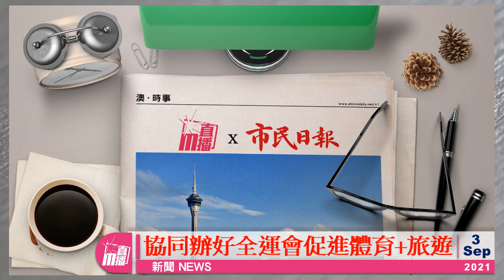🇲🇴【安播澳門】協同辦好全運會促進體育+旅遊 | 市民日報 –澳門新聞 20210903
協同辦好 全運會 促進體育+旅遊
東京奧運 已經圓滿結束，縱使 澳門 無緣派代表參賽，但在澳門算是掀起一輪運動熱潮。國務院日前宣布同意粵港澳共同承辦2025年第十五屆全國運動會，澳門特區能夠舉辦全國大型活動，感謝中央政府的支持與信任，體現中央重視推動粵港澳大灣區合作發展，對澳門居民特別是體育界而言是喜訊，有助提升澳門的體育水平和全國知名度。澳門的運動員也有主場之利，要取得獎牌相信不是難事，但關鍵是憑藉舉辦全國大型運動會，提升澳門運動員的水平。

　　有調查顯示受訪者認為澳門最缺乏運動場地，不過，其實澳門不缺場地，只是欠缺未有開放的場地，諸如原跑狗場用地體育設施、望廈體育館，以至未來新城 A區土地。當前政府未有把運動場地劃分為「專業場地」及「簡易場地」，把兩者混為一體，結果出現「爭場」狀況，「簡易場地」又有「自由波地」，其實「簡易場地」以大眾體育為主，相關場地毋需設置觀眾席等設施，可解決居民運動的需求便達目的。不過，當局一直把「專業場地」及「簡易場地」混合開放予運動員和居民，只用時間作區隔，導致「爭使用時段」的問題屢見不鮮。

　　全運會除可提升澳門體育事業發展外，還可帶動澳門旅遊事業發展，也十分重要。全運會有助加強發展體育+旅遊產業，如何使兩者結合，當局得努力用好用足今次機會。過去，有大型博企舉辦過不少全國或國際知名賽事，吸引不少觀眾來澳入場欣賞，帶動住宿、餐飲以至社區經濟，故第十五屆全運會賽事，澳門可以取得哪些項目的主辦權顯得十分重要，故當局不妨先接觸大型博企，了解他們是否願意配合，借出場館。在目前緊縮開支的狀況下，有見望廈體育館可以重新開放使用，故我們不建議另覓土地增建新場館，既浪費公帑，日後維修保養也是沉重負擔。

　　這次全運會由3地政府籌募經費，中央政府提供一筆定額補助；除資金外，也有賴中央有關部委，廣東省、香港特區和澳門特區政府緊密合作，做好籌備工作；目標是充分利用現有場館設施，嚴格預算管理、節約辦賽成本、嚴格控制規模和規格，全力做好疫情防控工作，使全運會得以順利完成。故此，3地做好協調工作，理順分工，是粵港澳政府合作的一大考驗。

以上資訊由第三方提供。M Plus 並不保證其內容之準確或真實性。